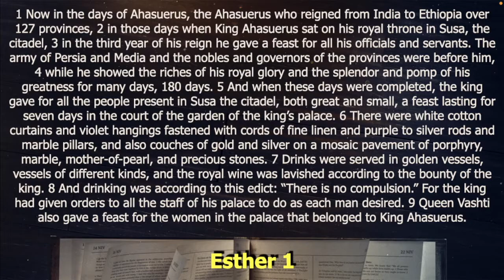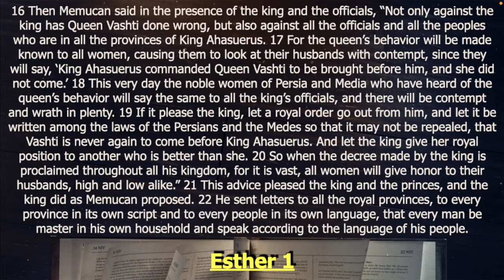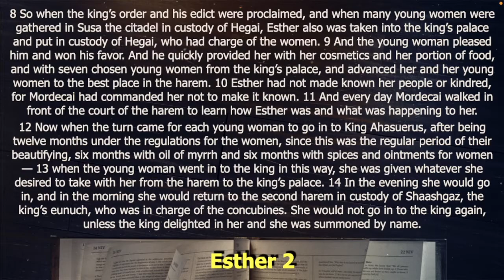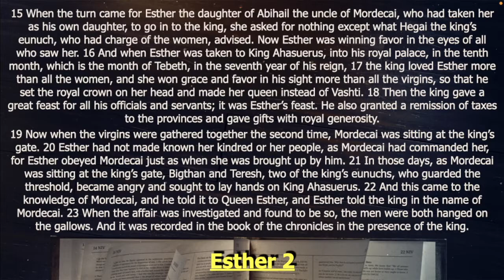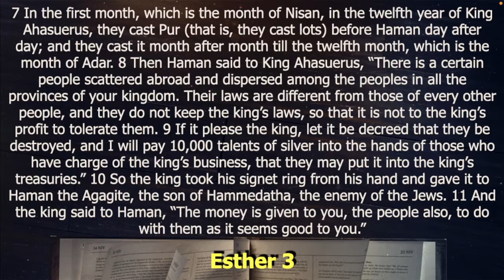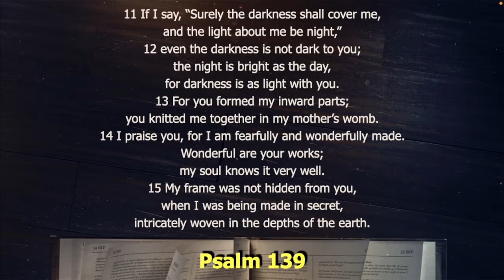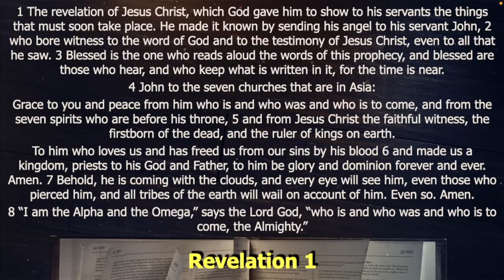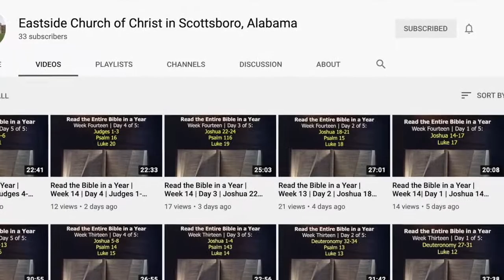Read the Bible in a Year | Week 48: Day 4 | Esther 1-3 | Psalm 139 | Revelation 1